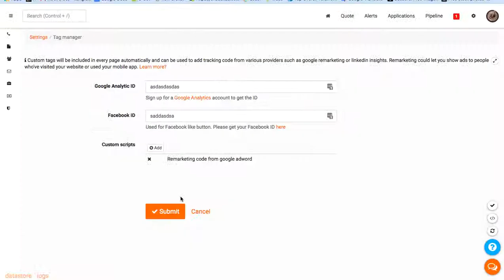How to add remarketing code to all the pages in your website?